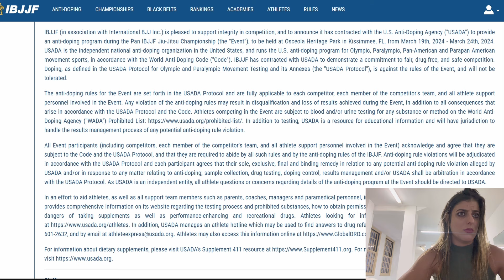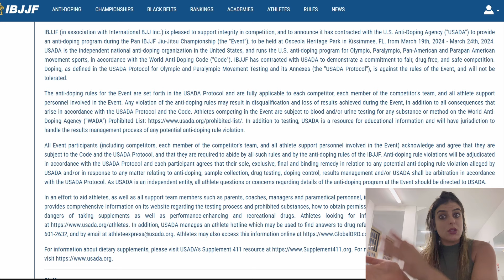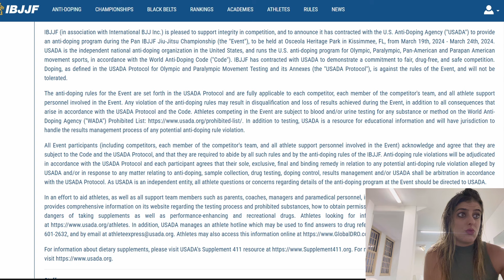VAI PEGAR ATÉ O COACH? USADA NO PAN DE JIU JITSU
10%off cupom rapha10 no dark clown e no mummy (combate a dores musculares)

-10%off com o cupom rapha10 na assinatura da bjjflix que contém aula de jiu jitsu em inglês, documentários, instructionals...